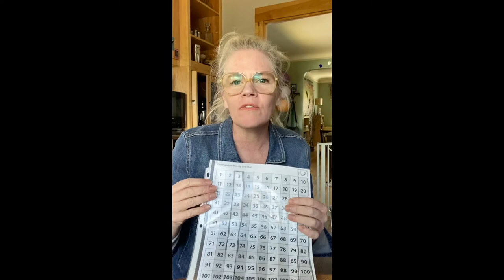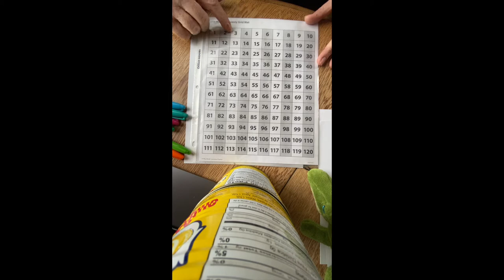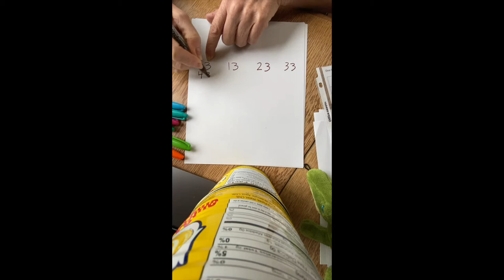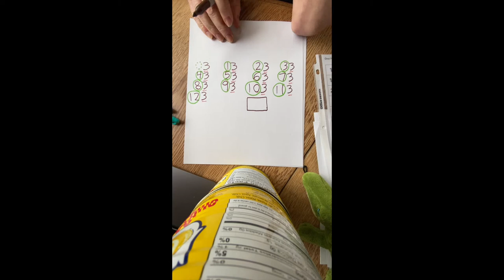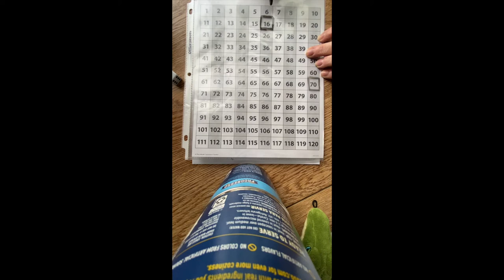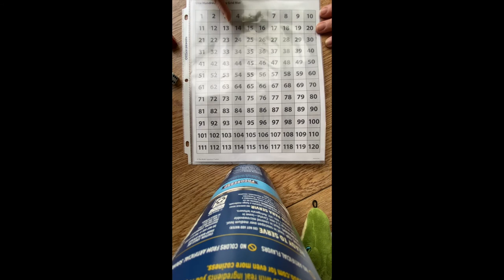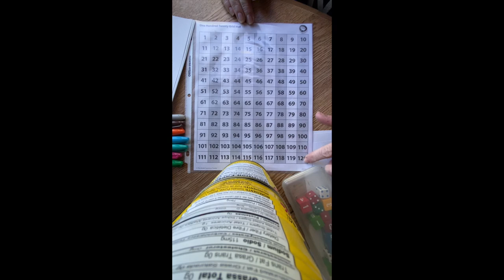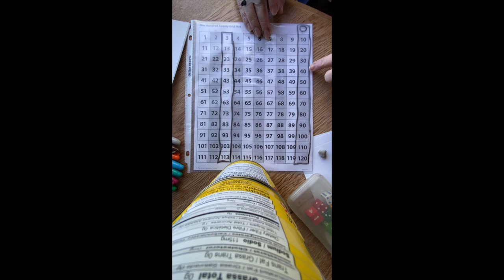Math, K-1st Grade, 6/10, Counting